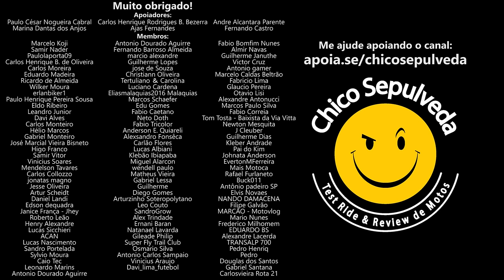Primeira moto em São Paulo os riscos e dificuldades (Bajaj Dominar 200, NH300 e Apache RTR 200)